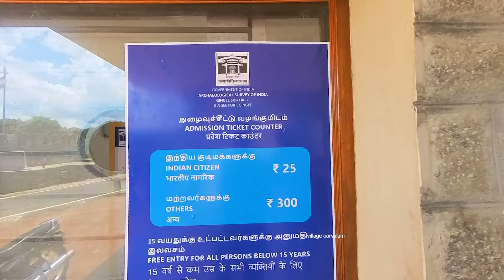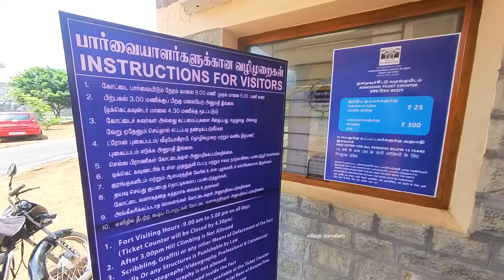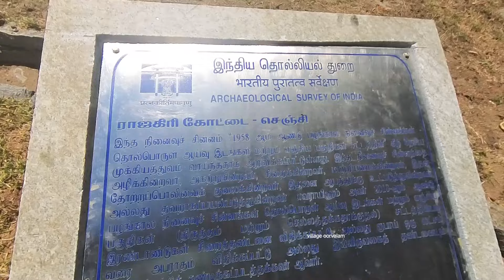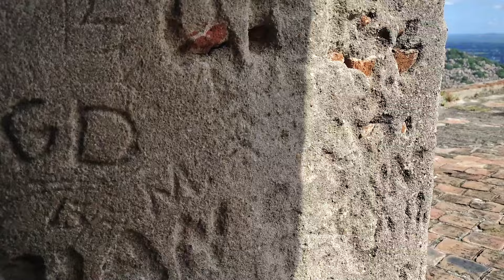செஞ்சி கோட்டை | இதுபோன்ற ஒரு பாதுகாப்பான கோட்டையை வேறு எங்கும் இல்லை | Gingee Fort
Gingee Fort or Senji Fort is one of the surviving forts in Tamil Nadu, India. It located in Villupuram District, 160 kilometres  from Chennai, and is close to the Puducherry. It was called the "Troy of the East" by the British.

The first hill, where the main fort is, is called Rajagiri.  It is about 800 feet (240 m) in height. The naturally strong rock where the fortress is located is further strengthened by constructing embrasure walls and gateways along all possible shelves and steep edges.